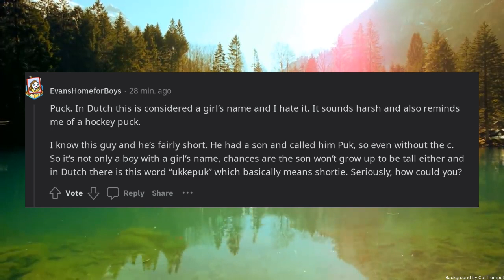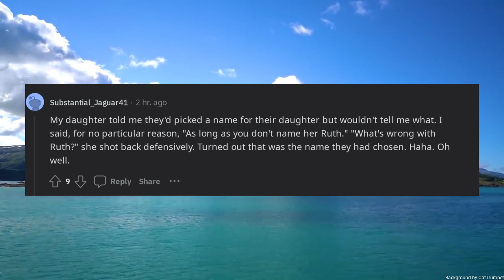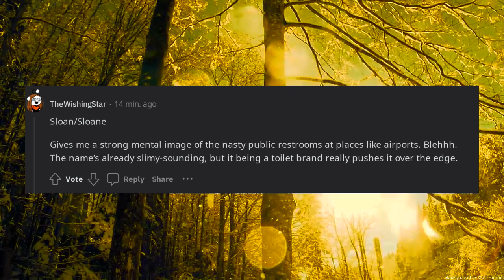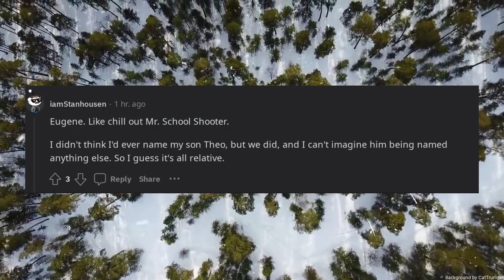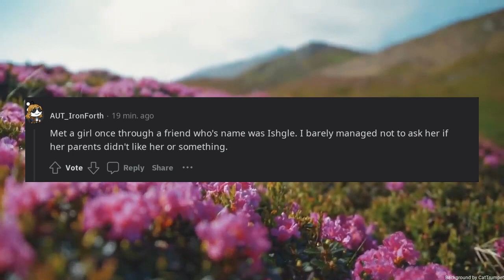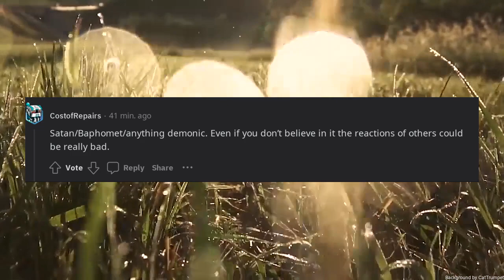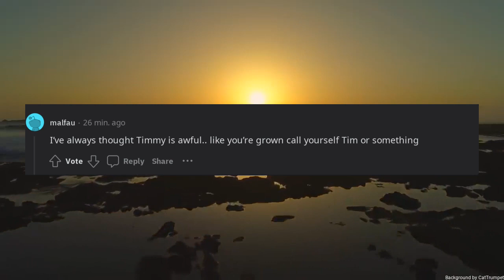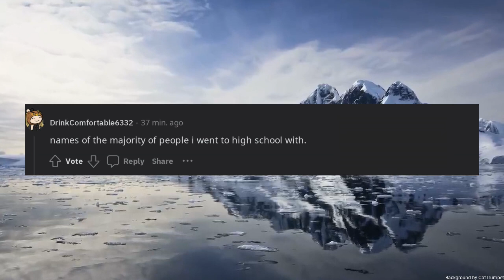What name would you NEVER pick for a child